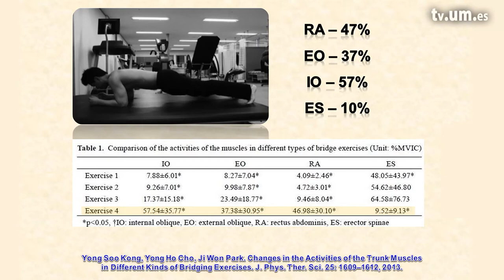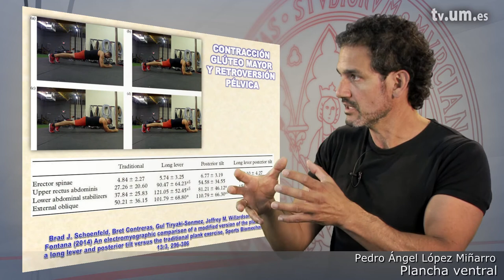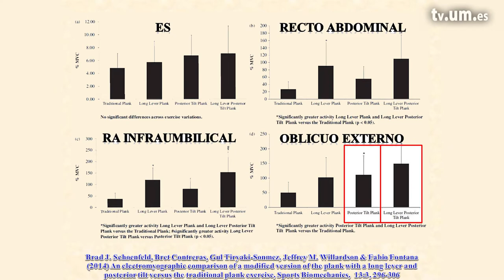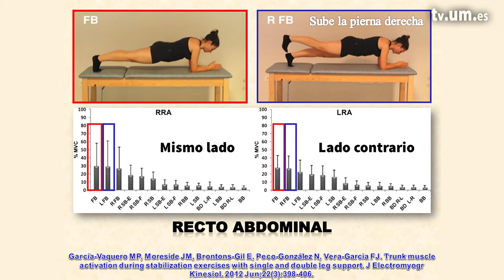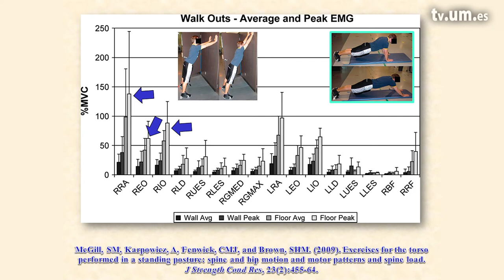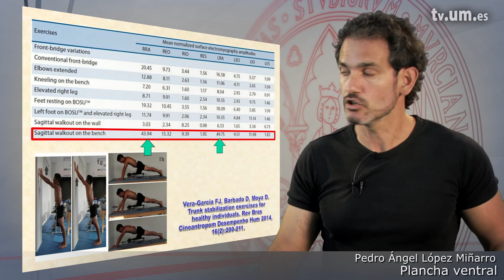3 12 2 Plancha ventral